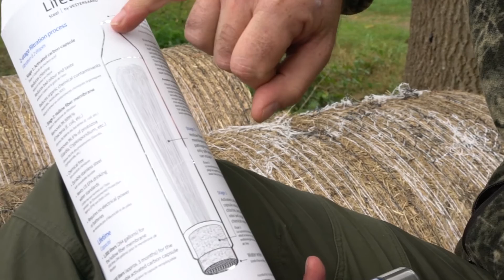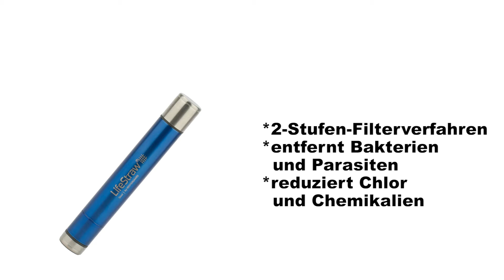Wasserfilter LifeStraw Steel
Der Wasserfilter LifeStraw Steel ist ideal für Wandern, Reisen und alle Outdoor-Aktivitäten. Das 2-Stufen-Filterverfahren entfernt Bakterien und Parasiten und reduziert Chlor und Chemikalien.